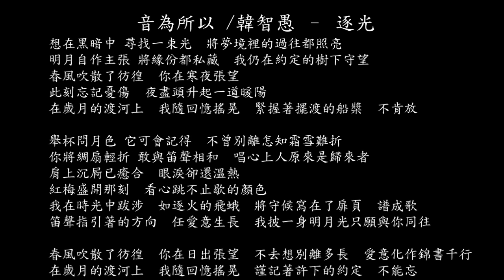【試聽】音為所以 /韓智愚 – 逐光《寒枝折不斷》電視劇插曲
音為所以 /韓智愚 – 逐光《寒枝折不斷》電視劇插曲
想在黑暗中 尋找一束光
將夢境裡的過往都照亮
明月自作主張 將緣份都私藏
我仍在約定的樹下守望
春風吹散了彷徨
你在寒夜張望
此刻忘記憂傷
夜盡頭升起一道暖陽
在歲月的渡河上
我隨回憶搖晃
緊握著擺渡的船槳
不肯放
舉杯問月色 它可會記得
不曾別離怎知霜雪難折
你將綢扇輕折 敢與笛聲相和
唱心上人原來是歸來者
肩上沉屙已癒合
眼淚卻還溫熱
紅梅盛開那刻
看心跳不止歇的顏色
我在時光中跋涉
如逐火的飛蛾
將守候寫在了扉頁
譜成歌
笛聲指引著的方向
任愛意生長
我披一身明月光只願與你同往
春風吹散了彷徨
你在日出張望
不去想別離多長
愛意化作錦書千行
在歲月的渡河上
我隨回憶搖晃
謹記著許下的約定
不能忘